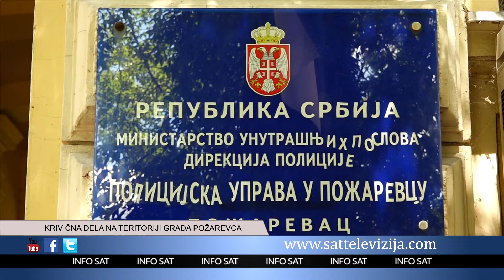UHAPŠENI ZBOG NASILJA I TEŠKE KRAĐE